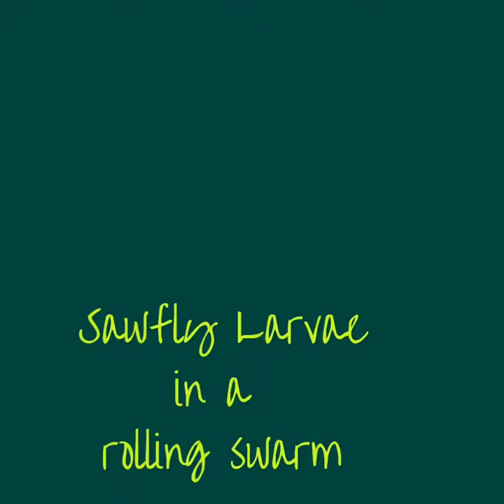Rolling Swarm of sawfly Larvae - a not so Brief Encounter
Jane discovers a rolling swarm in her backyard. These amazing insects use a conveyer belt method to move by climbing over one another. It's still not fast so there is some 5x speed footage included.